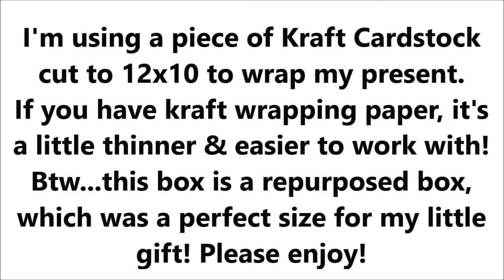Christmas Wrapping Inspiration!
Wild Orchid Crafts Products Used:
Christmas Berry Spray Gold Cone w/Red Poinsettia: MKX-387